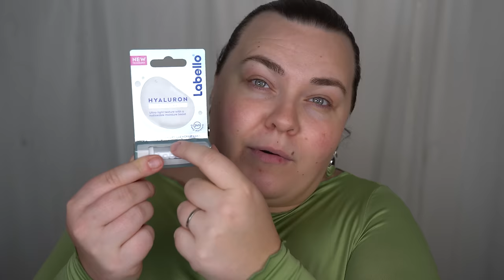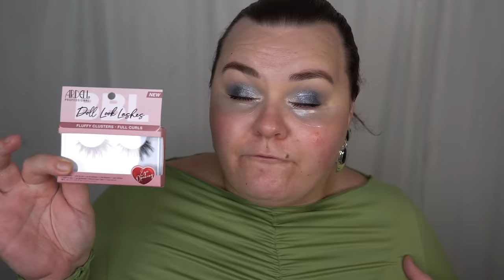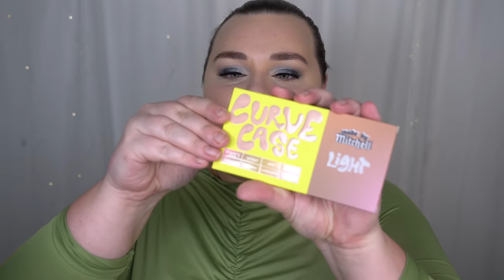TESTAR NYTT SMINK - ÄR KYLIE COSMETICS NYA FOUNDATION + CONCEALER NÅGOT ATT HA?